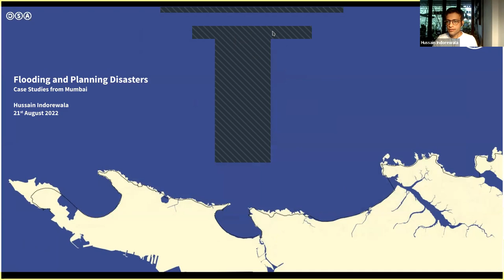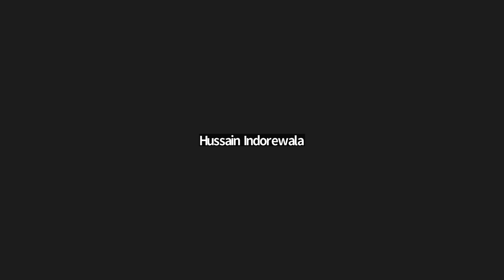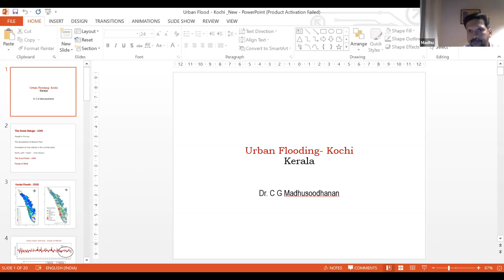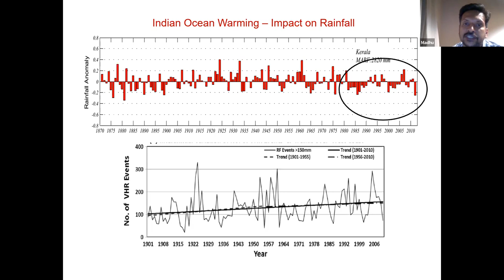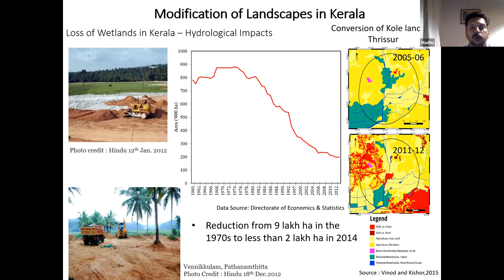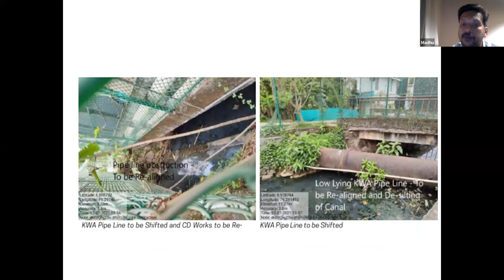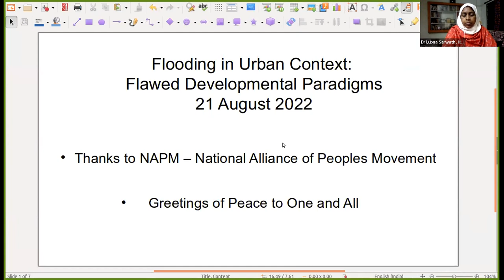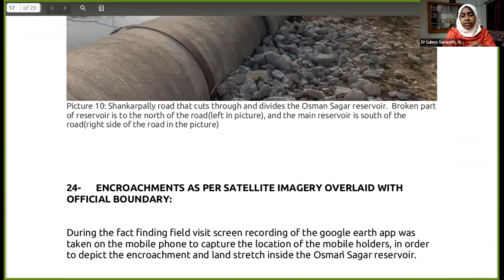Grounded Voices 83 | Flooding in Urban Context: Flawed Developmental Paradigms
Priya Pillai, Environmental Activist & Researcher , Volunteer, NAPM

Hussain Indorewala, Teacher and Urban Researcher, Mumbai

Dr. Lubna Sarwath, Social & Environmental Activist, Hyderabad

Dr. S. Janakarajan, President, South Asia Consortium for Interdisciplinary Water Resources Studies & Former Prof, MIDS, Tamil Nadu

Dr. C. G. Madhusoodhanan, Researcher & Hydro-climatologist, Kochi, Kerala